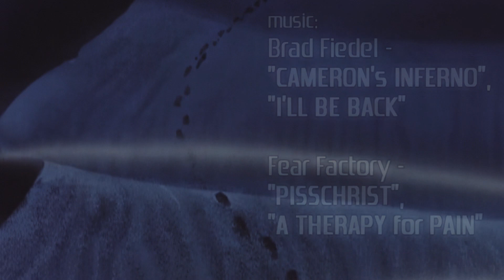Armitage III - "On Judgment Day" (CyberCut) [FULLHD]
anime: "Armitage III" OVA, "Armitage III: Poly-Matrix"
Fear Factory - "Pisschrist", "A Therapy for Pain"